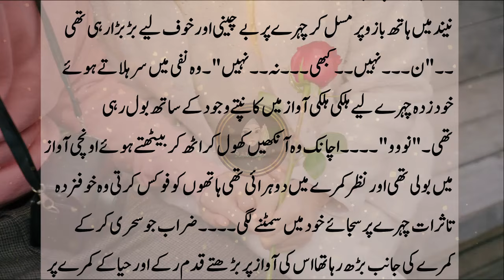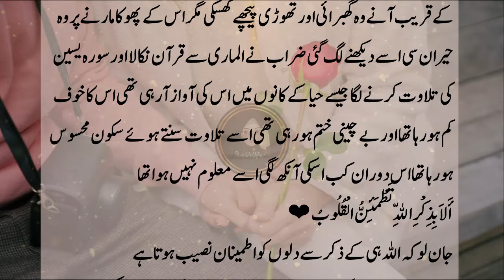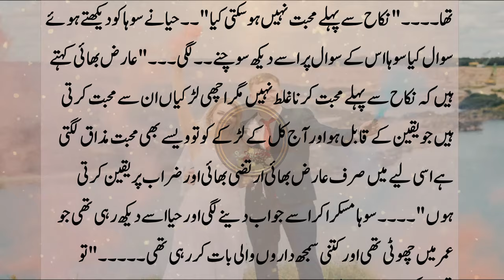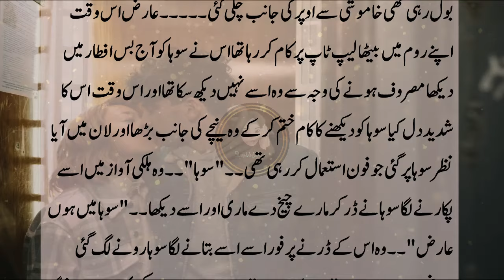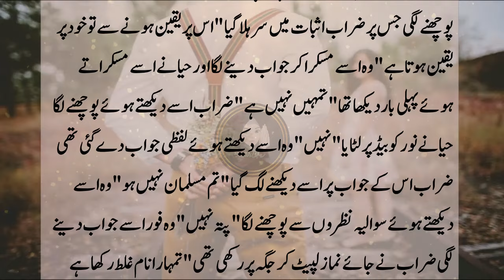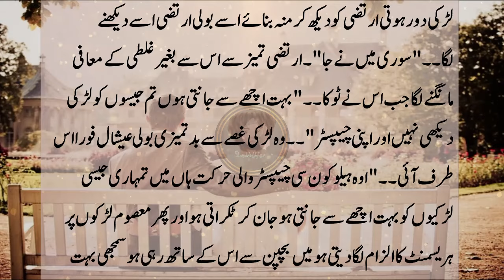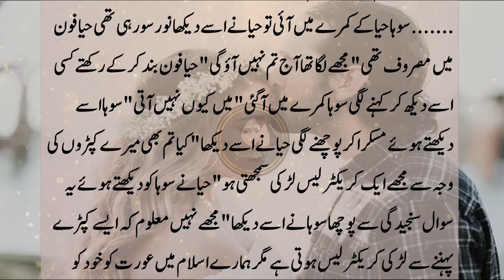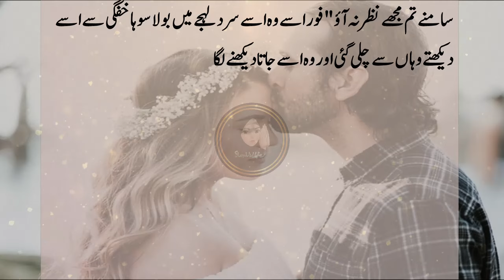Part 03 اصل محبت تو نکاح کے بعد ہوتی ہے"۔" Cousin Based Romantic Novel | Second marriage By MahNoor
Title▶ Part 01 Cousin Based Romantic Novel | Second marriage based